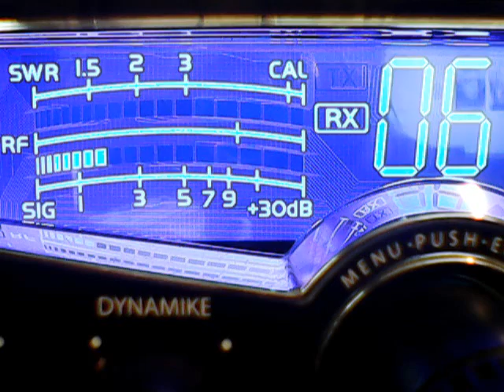22 Fl,Welfare Daddy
DX SATURDAY ON THE SUPERBOWL,4/27/2019